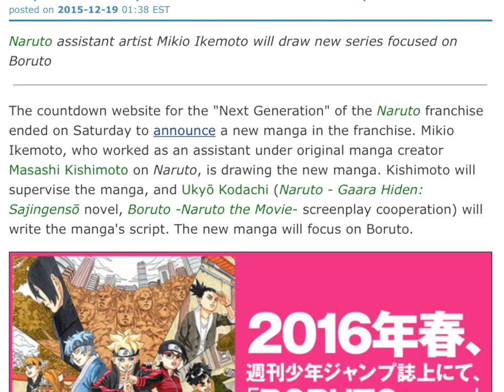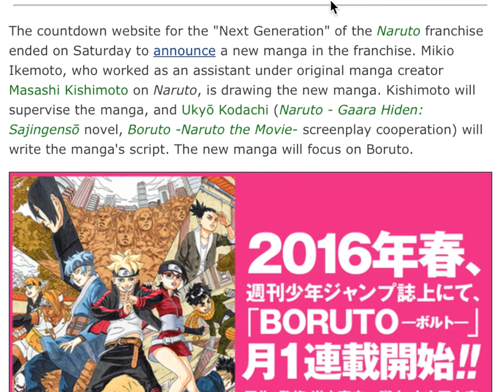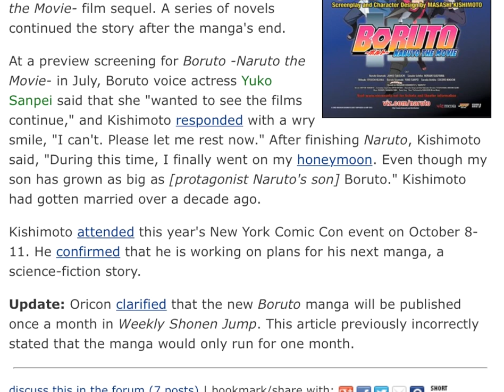New Boruto Series Announced! Should They End Naruto?!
Awesome news about the new series coming in 2016! Should they have left it where it was? More after the click.